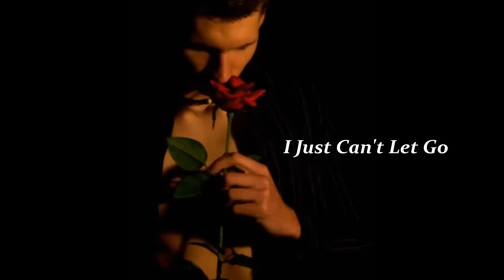Everette Harp - I Just Can't Let Go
Enjoy The Silky Smooth Jazz of Everette Harp